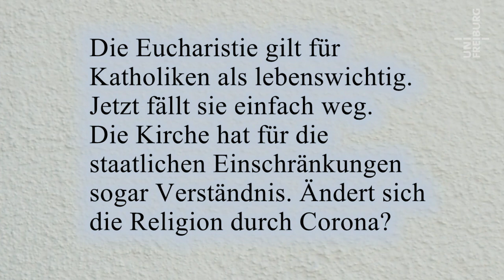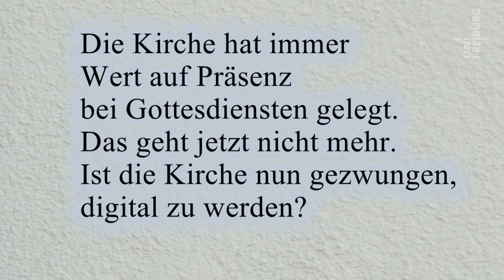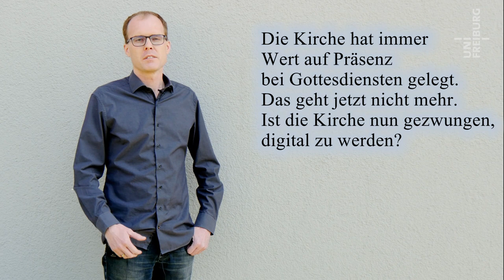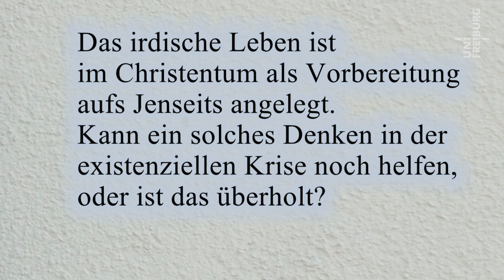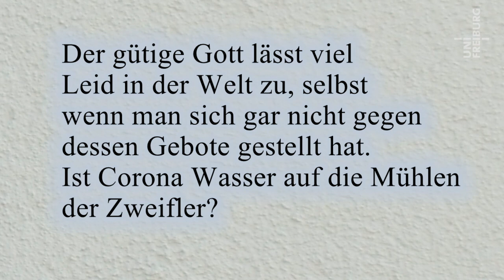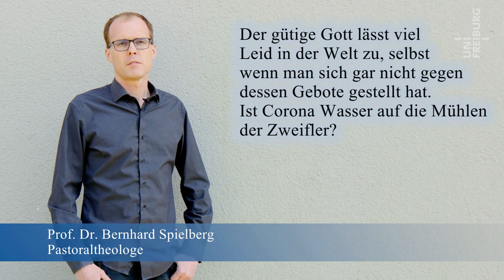Kirchen außer Betrieb - Bernhard Spielberg - Corona im Kaleidoskop